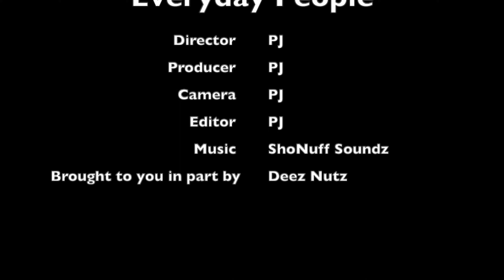Erin Jackson Wins The Gold Medal In 500 Meter Speed Skating